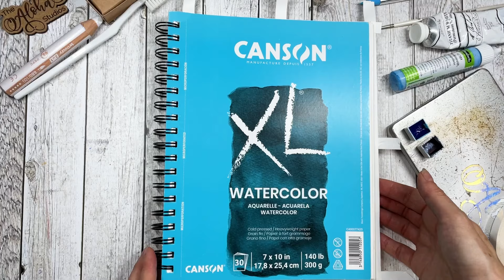Watercolor NIGHT SKY TUTORIAL / 4 ways to add STARS to your starry night painting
🌌 Hello! In today’s tutorial we’ll look at 4 different ways to add stars to your watercolor night sky:
brush splatter, toothbrush, soft pastel and wet in wet blooms.

🌌 This tutorial is part of the Aloha24September challenge I host over on my Instagram channel

Materials used:

📕 Paper:
Canson XL watercolor 300gsm spiral bound pad

🖌️ Brushes:

Jackson’s quill brush 777 series size 2
Schimoni art round brush size 6

🎨  Paints:
Handmade Alohawatercolors in Wave rider (cobalt blue) and Kohola (synthetic Indigo)

🎨  Gouache:
M Graham titanium white

🖍️ Soft pastels:
Unison colours half pastels

🖍️ Stabilo woody in white

PRO Artist tape (it’s verrry sticky. I recommend it only in combo with the Canson XL paper. If you’re using a different paper, I’d rather go with regular washi tape or a low-stick art tape).

Plus a random toothbrush :-)

Also mentioned:
Dr. Ph Martin’s pen white and bleedproof white. The latter is more opaque.

Neocolor 2 water soluble crayons

If you don’t have gouache or white ink at hand, you can also use white gelly roll pens of course. They work to a certain extent for the smudging part, too - use a q-tip for best effects. I however find that gouache is best to create opaque, bright stars.

00:00 Intro
00:15 Paper
00:55 water layer
01:40 Layer 1 cobalt blue
02:45 Layer 2 Indigo
03:45 Angle
05:48 cobalt blue
06:55 Indigo
08:50 Panel 1
12:44 Panel 2 toothbrush
15:15 Panel 3 soft pastel
19:27 Panel 4 blooms
25:20 Reference photo
26:20 tape peel